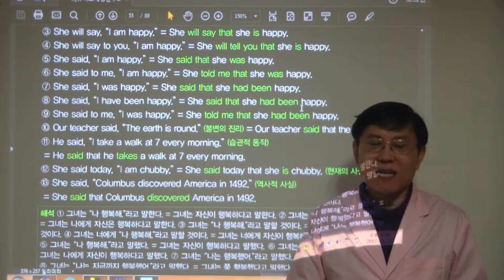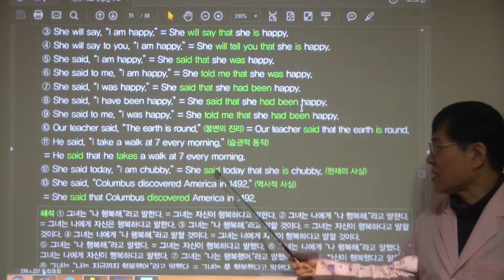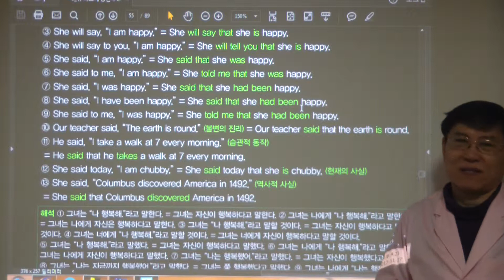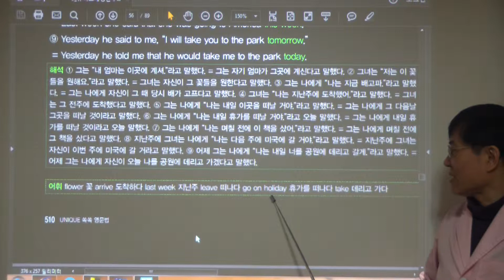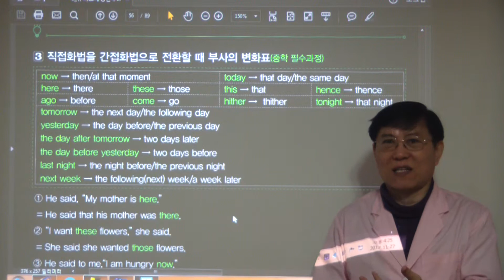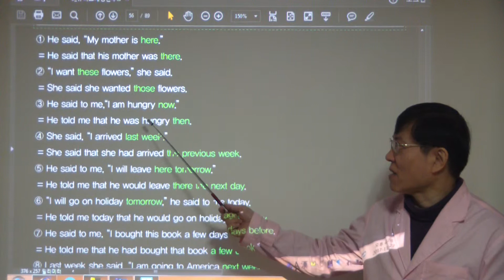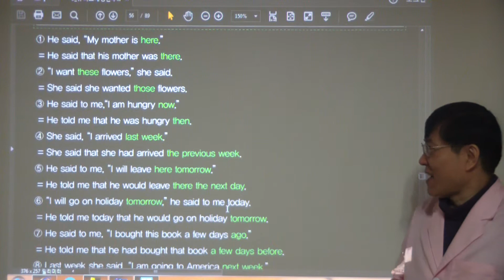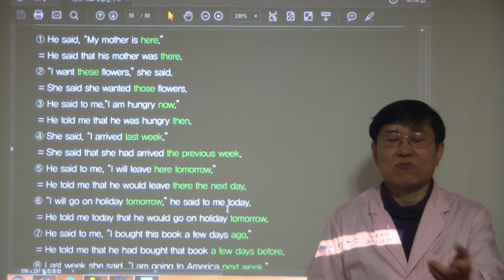HDV 0443 (509-510쪽 화법 전환할 때 부사의 변화표)